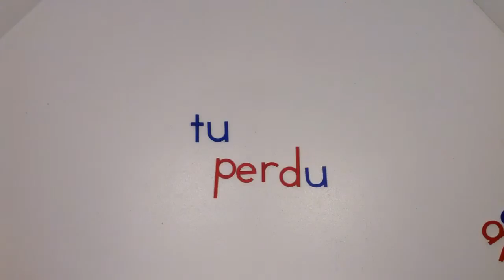Perdu un point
(Adam Doumont)